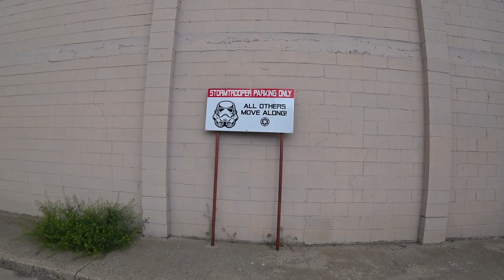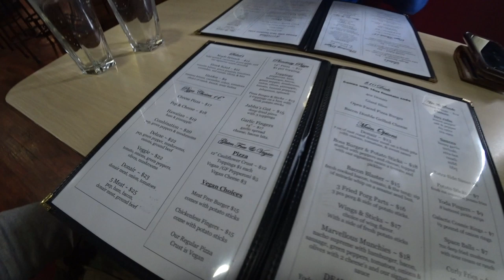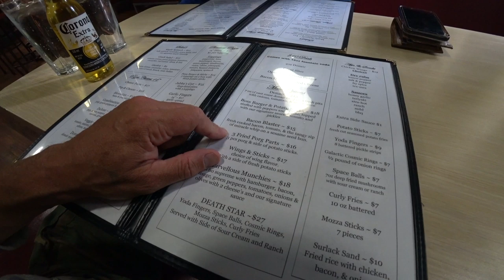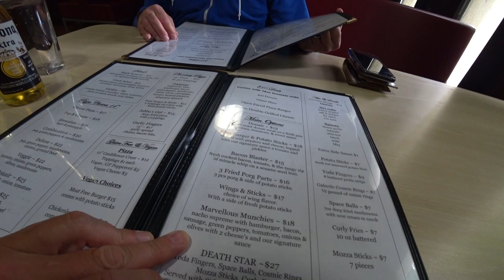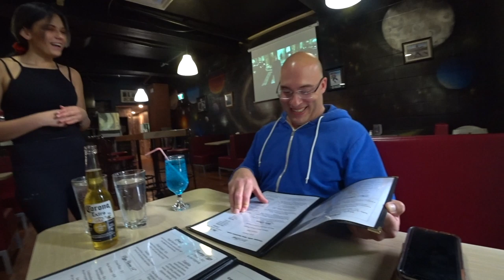Lunch At The Galactic Cantina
My friend Aaron Roth and I connect for a somehow covid-free lunch at the Coco Vanilla Galactic Cantina, in Lethbridge, Alberta... famed for an event earlier this year when their waitress was arrested at gunpoint by Lethbridge Police Service because she was promoting their restaurant on May The 4th, dressed in a stormtrooper uniform with plastic blaster. This was my first time eating here